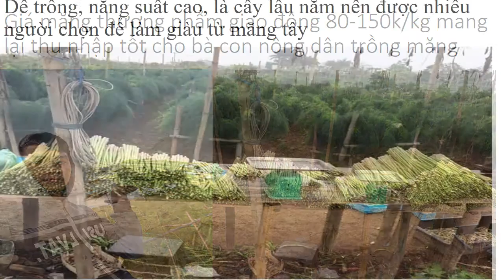Ươm Hạt Măng Tây 0961929325